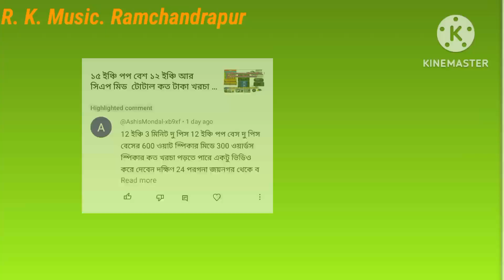১২ ইঞ্চি ডুয়েল পপ (৬০০) ওয়াটেজ ১২ ইঞ্চি ফ্রি টপ আর সি এপ মডেল (৩০০) হোয়াটেজ দিয়ে তৈরি হবে সেটটি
১২ ইঞ্চি ডুয়েল পপ (৬০০) ওয়াটেজ  ১২ ইঞ্চি ফ্রি টপ আর সি এপ মডেল (৩০০) হোয়াটেজ দিয়ে তৈরি হবে সেটটি কত টাকা খরচাবে ভিডিওটি দাও
 R. K. Music Ramchandrapur
12 inchi dual pop 600 watts Diye 12 inchi 3 top RCF model  300 watts Diye Teri Hawa hey setup t  Teri Kurti Koto taka khorcha have a video Dove
 dual pop Koto Taka joda  12 inchi three top
 video t dikhao
 ১২ ইঞ্চি ডুয়েল পপ  কত টাকা জোড়া
 ১২ ইঞ্চি থ্রি টপ  কত টাকা জোড়া  ভিডিওটি দেখাও.
 আর কে মিউজিক রামচন্দ্রপুর অল ভিডিও দাও
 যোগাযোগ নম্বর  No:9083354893